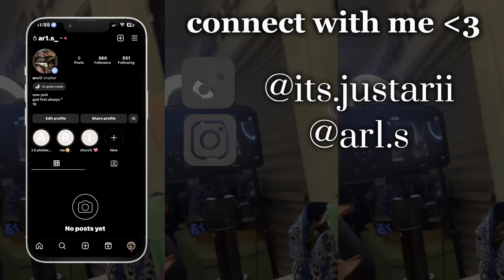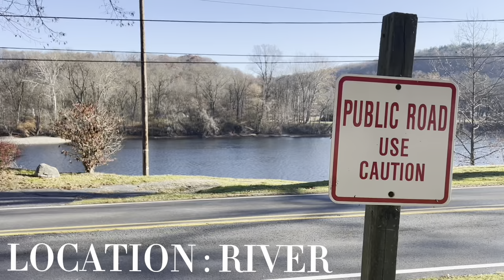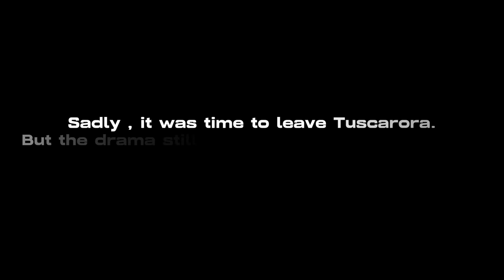Down by the river- TUSC trip 2023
Tuscarora Trip - NOV. 17-19